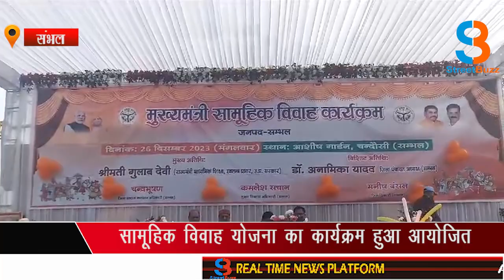जनपद संभल में स्थित आशीष गार्डन में मुख्यमंत्री सामूहिक विवाह योजना का कार्यक्रम हुआ आयोजित।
सरकार द्वारा गरीब कन्याओं की शादी करने के लिए शुरू की गई मुख्यमंत्री सामूहिक विवाह योजना के तहत आज जनपद संभल के चंदौसी के ग्राम देवरखेड़ा में स्थित आशीष गार्डन में एक कार्यक्रम का आयोजन किया गया जिसमें तीन विकास खंड,दो नगर पालिका परिषद व एक नगर पंचायत के विभिन्न जोड़ों के सामूहिक विवाह संपन्न कराए गए। इस कार्यक्रम में मुस्लिम जुड़े भी सम्मिलित हुए जिनका निकाह काजी द्वारा कराया गया। कार्यक्रम में पहुंची मुख्य विकास अधिकारी कमलेश सचान ने जानकारी देते हुए बताया कि जनपद के तीन विकासखंड, दो नगर पालिका व एक नगर पंचायत के 243 जोड़ों के विवाह संपन्न कर जा रहे हैं यह विवाह मुख्यमंत्री सामूहिक विवाह योजना के तहत कराए जा रहे हैं। कार्यक्रम में योजना का लाभ उठाने वाले लाभार्थियों ने इस योजना के लिए मुख्यमंत्री योगी आदित्यनाथ का धन्यवाद दिया।